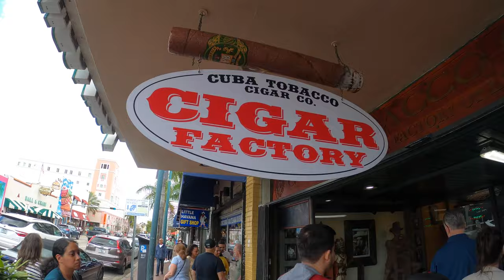CIGAR FACTORY || MIAMI, FLORIDA USA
Went to this place to visit and see how they make a cigar.
My hubby bought one for his curio.
This place is a sophisticated tobacco retailer that provides premium cigars & accessories, plus a comfy smoking lounge.